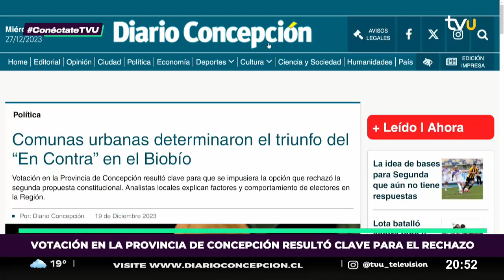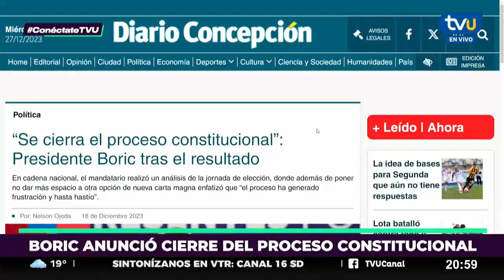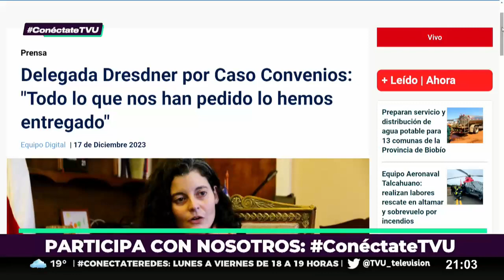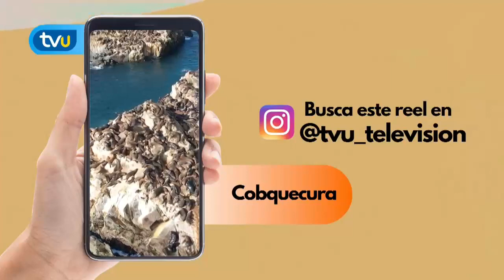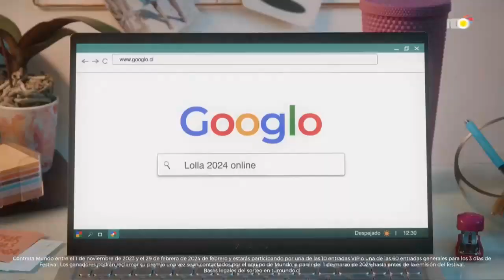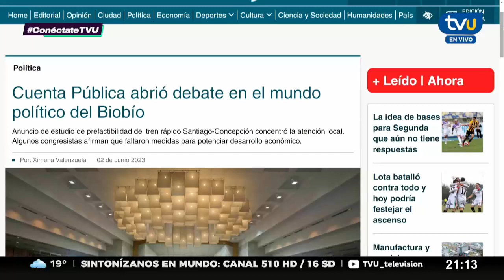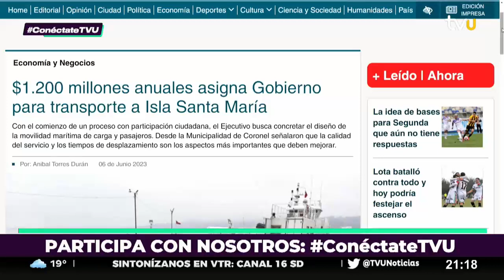Plebiscito 2023: la votación de la Provincia de Concepción fue clave para el "En Contra"